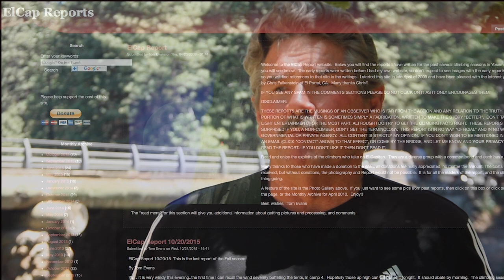Tom Evans: Reflections from El Cap Bridge Full Episode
Tom Evans is credited with creating the El Cap Bridge scene and culture. His blog is the definitive blog on El Cap Climbing in the Spring and Fall

El Cap Bridge in Yosemite Valley is known as the Center of the Climbing Universe.  Each Spring and Fall hundreds of climbers congregate on the bridge to exchange ideas, information and to meet old and new friends. This series explores the culture of the bridge and profiles some of the people who populate it.

This series was shot over the course of a week in June 2015.  The climbers appearing in this series were standing on the bridge on the day of shooting. It was random and informal. Some climbers are well known other are not. We made no selection based on fame. These are their individual stories of being part of the climbing community.

The thoughts and statements of the people appearing in this series do not necessarily represent the thoughts and ideas of the producers or sponsors.

Accidental Productions